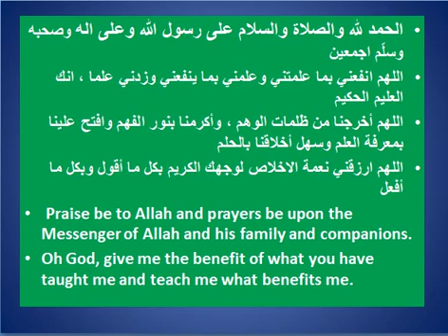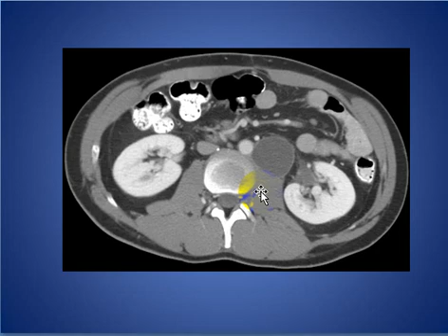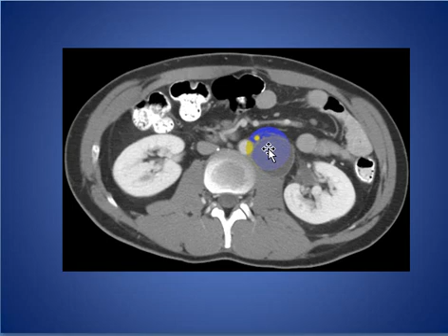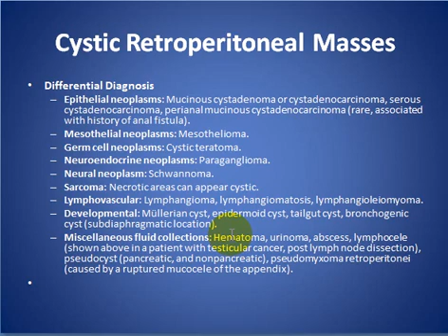Cystic Retroperitoneal Masses DDx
SHORT TALK ABOUT Cystic Retroperitoneal Masses DDx WITH EXAMPLES

CONSULTANT RADIOLOGIST